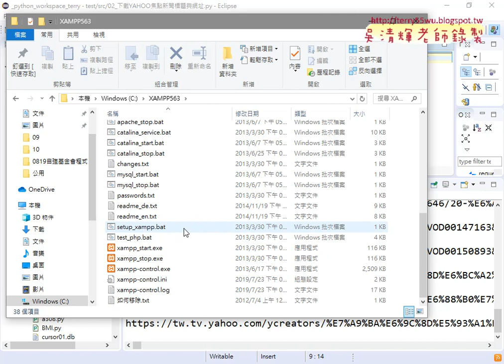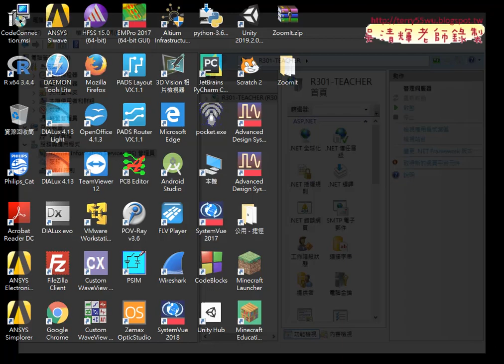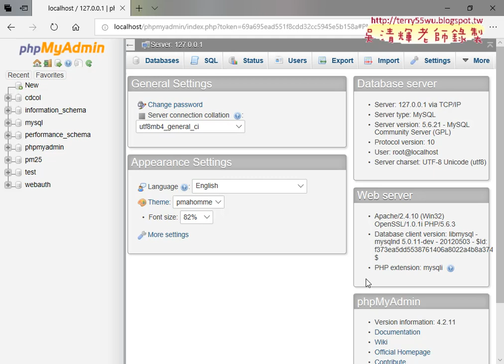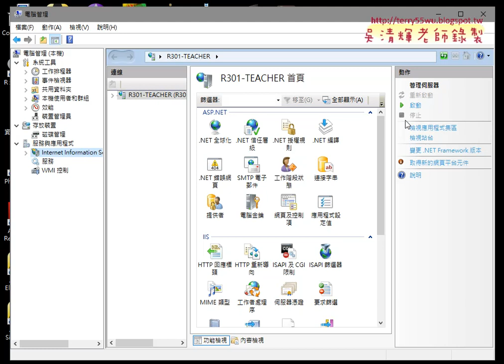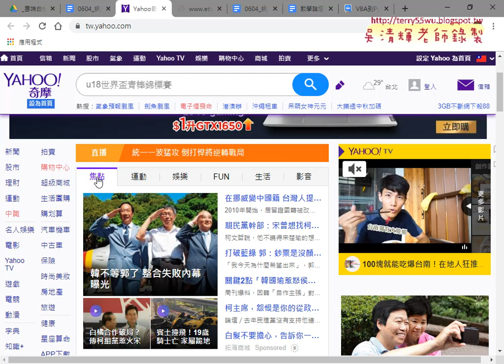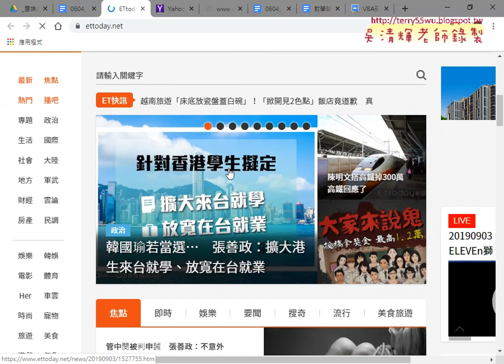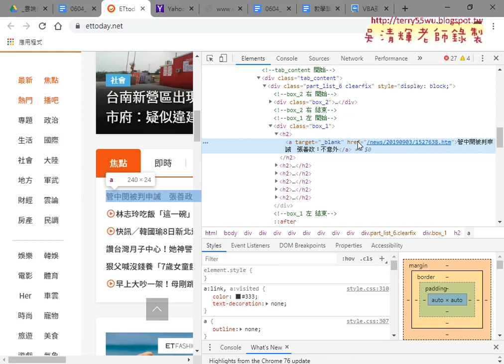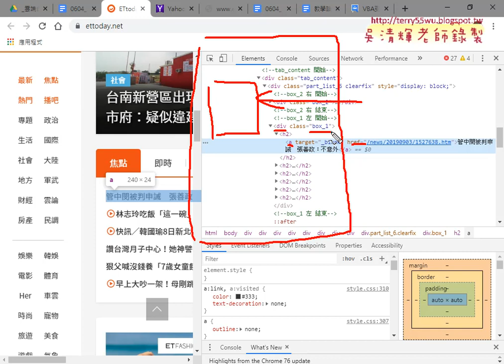04 補充MYSQL架設問題與下載ETTODAY新聞